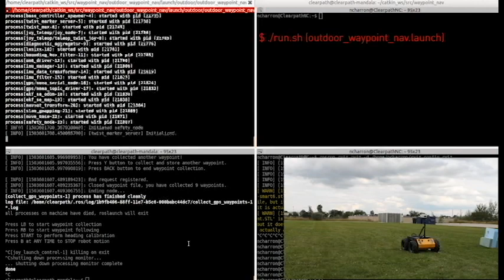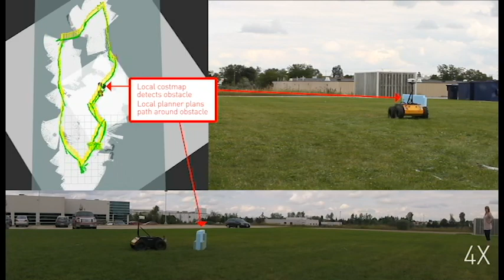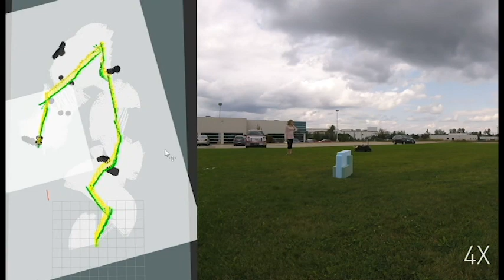GPS Waypoint Navigation Demo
A demonstration of Clearpath's GPS waypoint navigation on the Clearpath Husky UGV.

This video shows the outdoor test results for GPS waypoint navigation using my software package waypoint_nav available